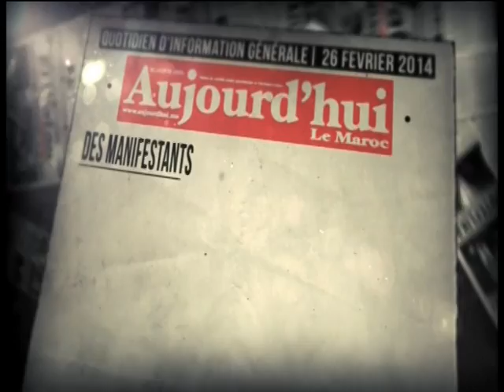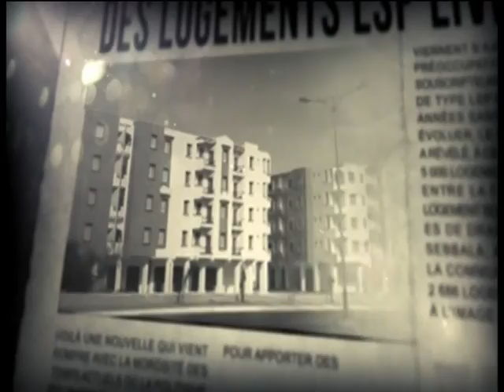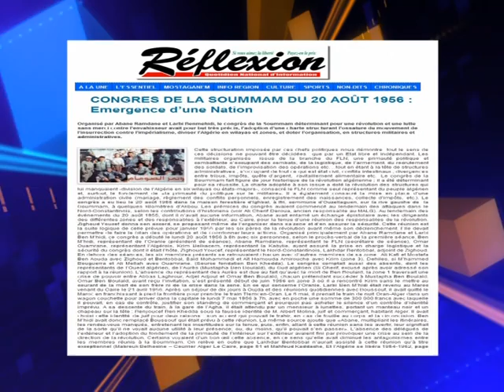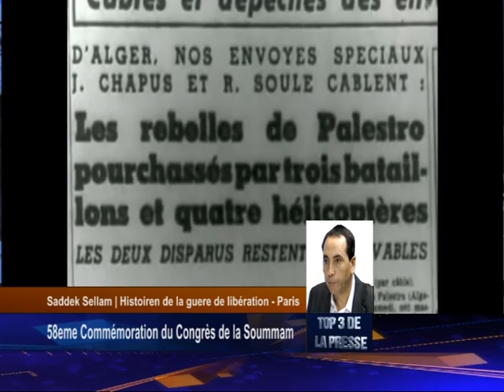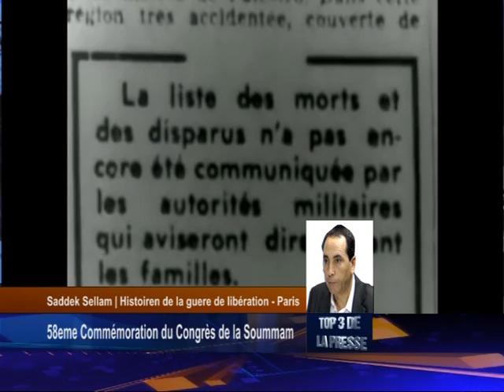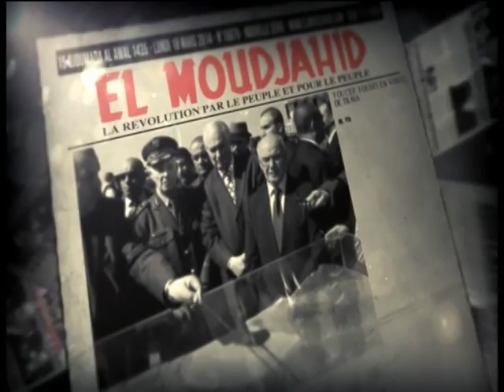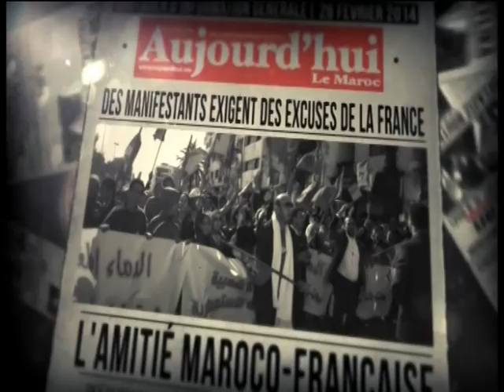Congrès de la Soummam, l'ombre de Abane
Saddek Sellam nous parle de faits ignorés par l'histoire officielle.